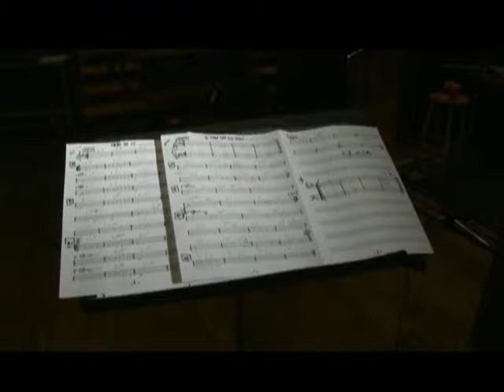Luciana Souza - Epk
Music video by Luciana Souza performing Epk. (C) 2007 Universal Music Jazz France